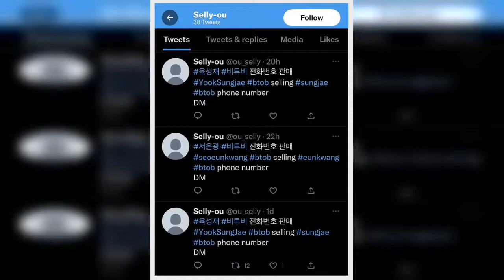Twitter's Latest Policy Update May Help Protect K-Pop Idols From Sasaeng Fans